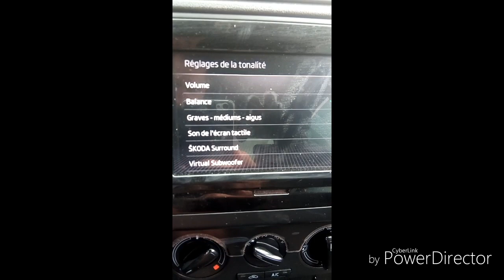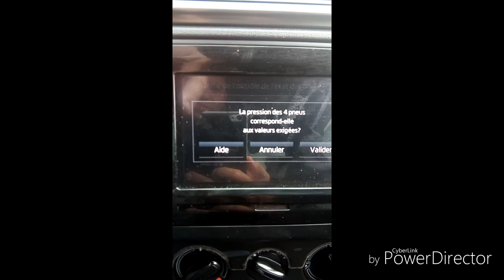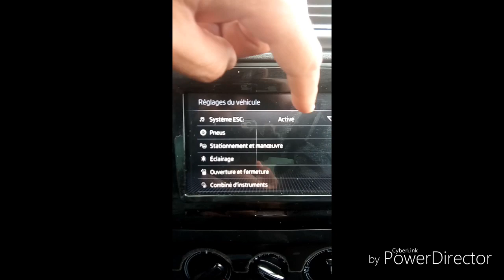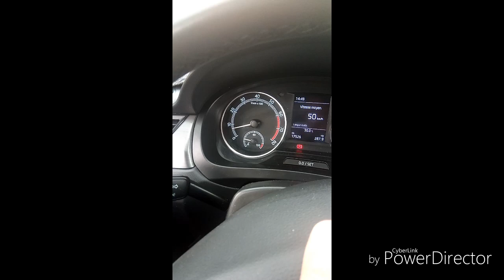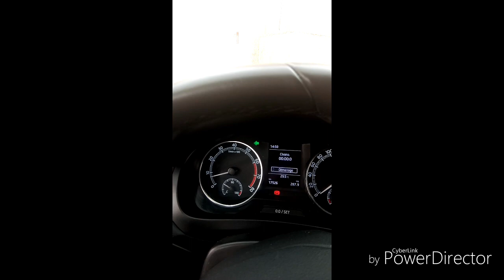L'activation intérieure des options cachés Skoda rapid édition 10 2019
Skoda rapid MIB Algérie fabia Octavia yéti scala sovac DZ autobip smartlink mirrorlink superb autodz karoq kodiaq batna Alger Annaba seat Ibiza golf monte Carlo